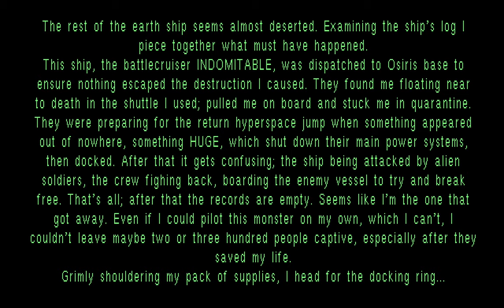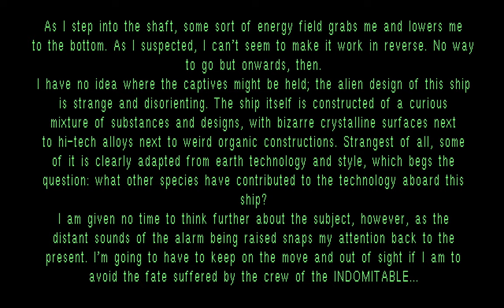Lets Play Alien Breed 3D 2 - The Killing Grounds (Blind) (Amiga Projekt) 2